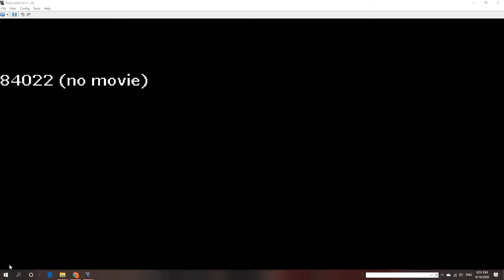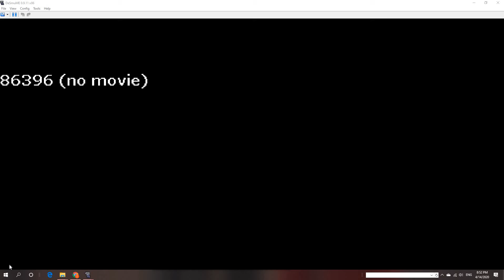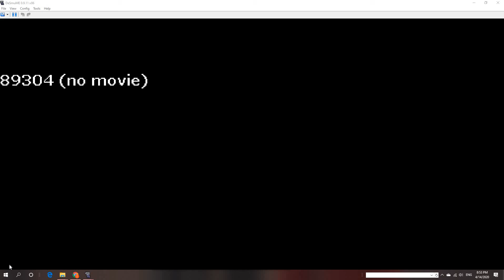first gym? gyarados dies? I might lose already? Pokemon Heart gold extreme randomizer nuzlocke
so yeah gyarados died. But my prayers have been answered! Chatot learned a new move with 30 pp.
Whats in our egg? Will my game go fast? Find out in the next episode